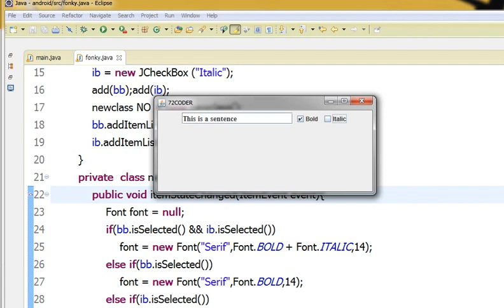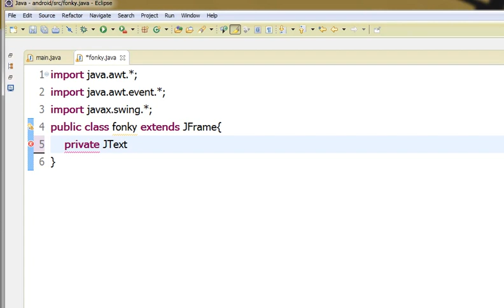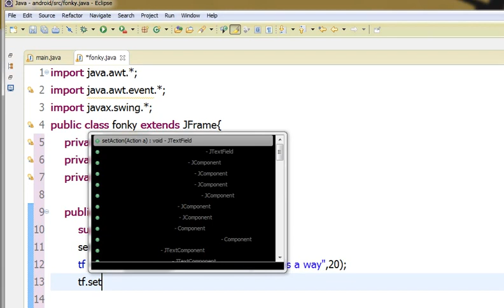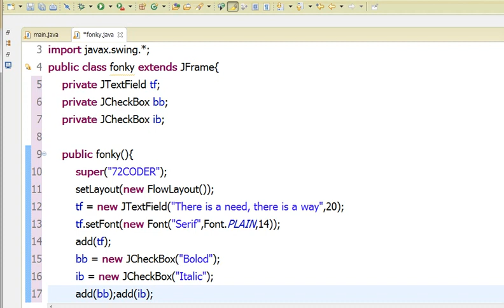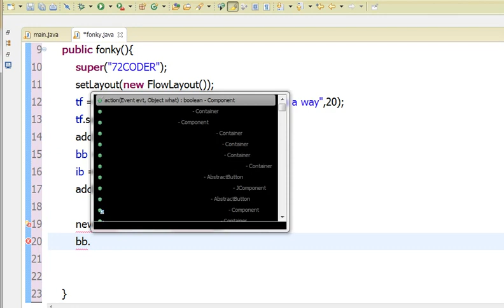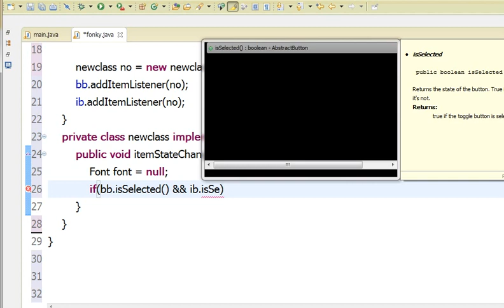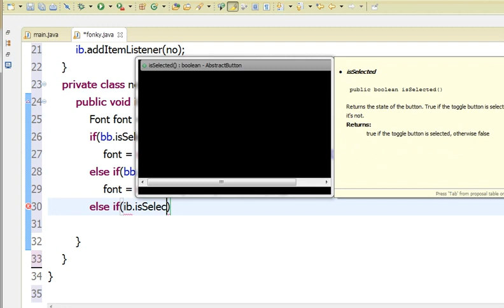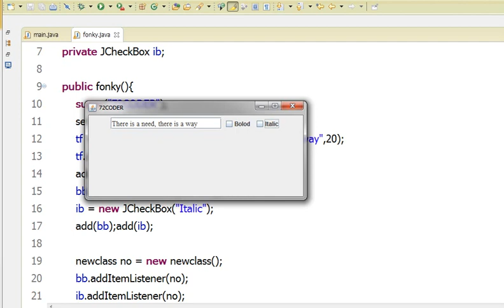Java အေျခခံသင္ခန္းစာ 55